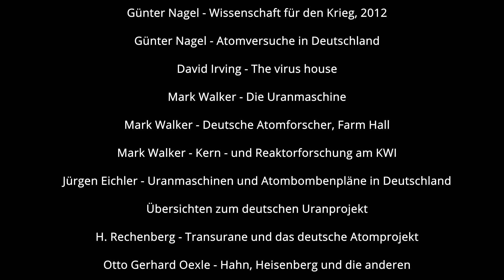Versuchsstelle Gottow 2/4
Erzählt wird in diesem Video die Geschichte des deutschen Uranprojektes von 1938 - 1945.
Von der Entdeckung der Kernspaltung bis zur Inhaftierung der deutschen Atomforscher um Heisenberg und Diebner.
Schwierigkeiten, Hoffnungen und Fehlentscheidungen.

Ihr wollt uns unterstützen, neue Videos, Recherche und Touren ermöglichen?
Warum kauft Ihr uns nicht einen Kaffee oder ein Bier?